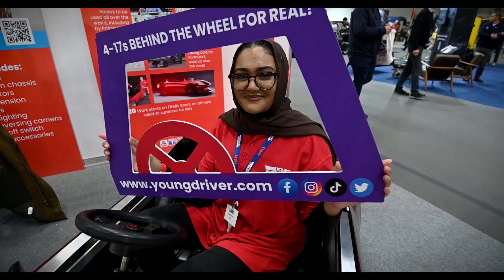Round up of day 1 at the Classic Motor Show!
Did you join us for the first day of the Lancaster Insurance Classic Motor Show? Catch some highlights from day one. You can still book your tickets online or pay on the door. Can’t wait to see you all tomorrow!